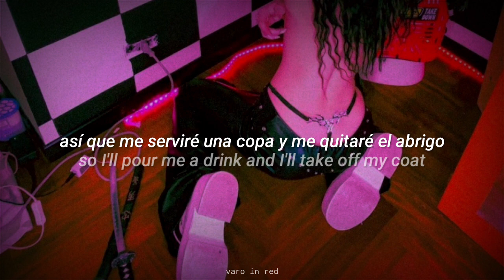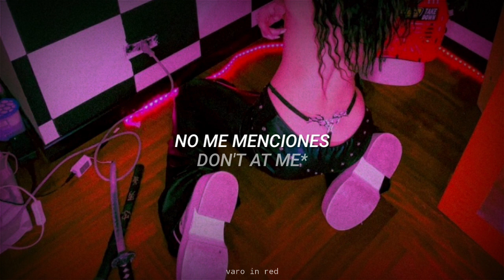Bring It On // Scene Queen | español / inglés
Scene Queen - Bring It On (Traducida/Subtitulada al Español)

- All the copyright goes to Scene Queen

scene queen, bring it on, bimbocore, Español, Sub Español, Subtitulada, Traducida, Subtitulos, Traducción, Sub Español, Sub inglés, english, Letra, Lyrics, varo in red